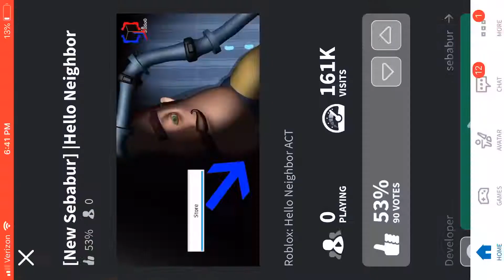HELLO NEIGHBOR IS GOOD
Sorry guys is in the end wow sorry 😐